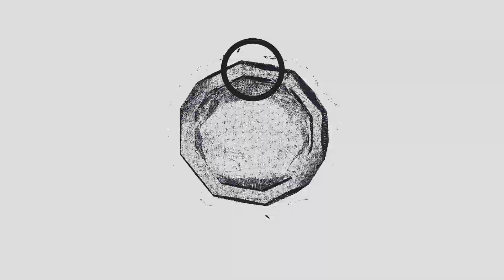民眾黨許瑞宏競選總部成立 表態持盧秀燕 拋中西區 藍、白、綠各一席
在九天民俗技藝團戰鼓齊鳴下，民眾黨臺中市中區西區市議員候選人許瑞宏15日競選總部成立大會，特別邀請擅長模仿民眾黨主席、台北市長柯文哲的表演嘉賓郭子乾、網紅阿裂，「雙柯Ｐ」力挺許瑞宏，場面熱絡，凍蒜聲不絕於耳。現場佈置藍、白、綠三種顏色地貼，台上插旗盧秀燕。許瑞宏說，中、西區三席市議員長年都是藍綠獨佔，拋出「藍、白、綠各一席」，並表態支持盧秀燕，希望選民打破藍綠，給白色力量一個機會。